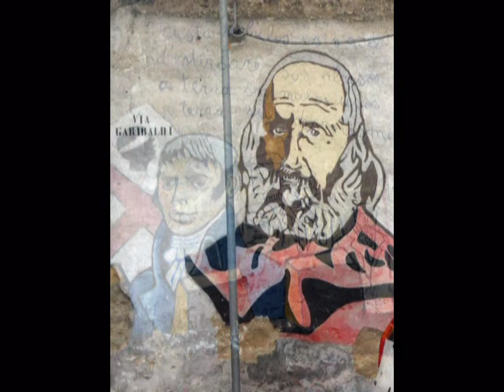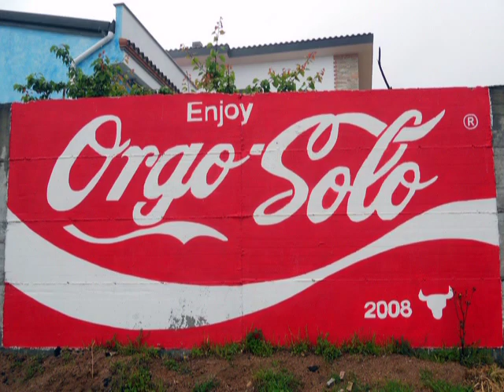Orgosolo per Margherita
Sardegna: dove l'idea di colorare tutti i muri viene presa alla lettera!